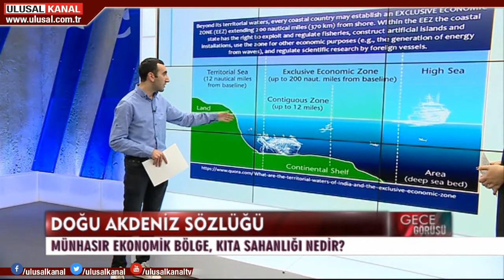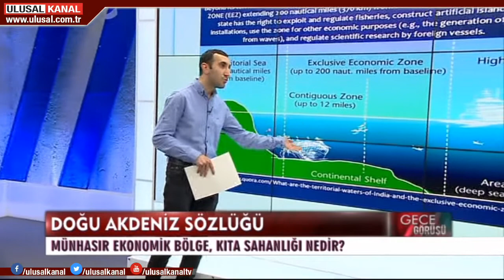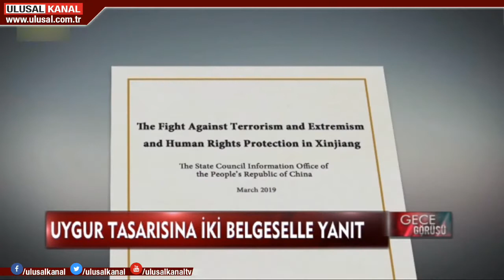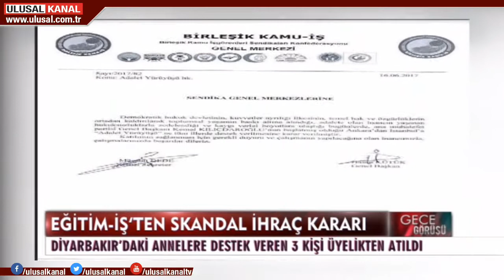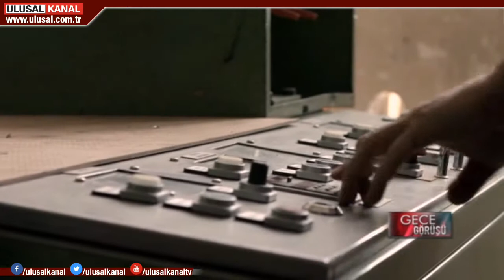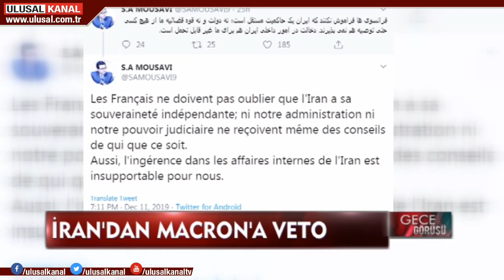Gece Görüşü- 12 Aralık 2019- Yeşim Eryılmaz- Ulusal Kanal